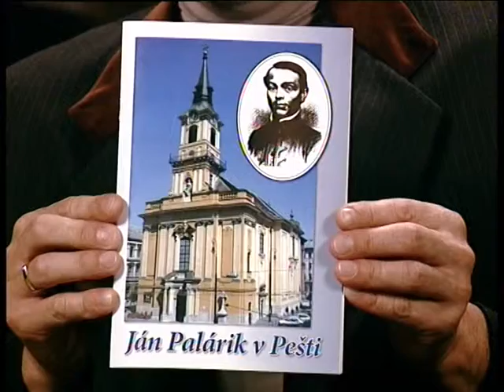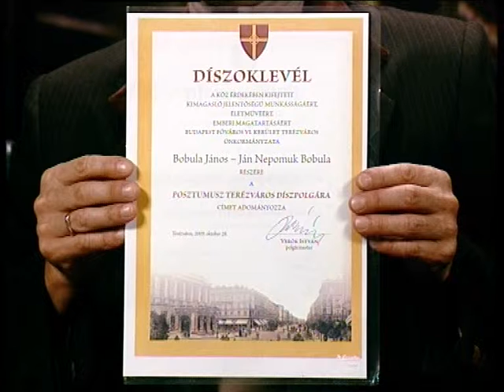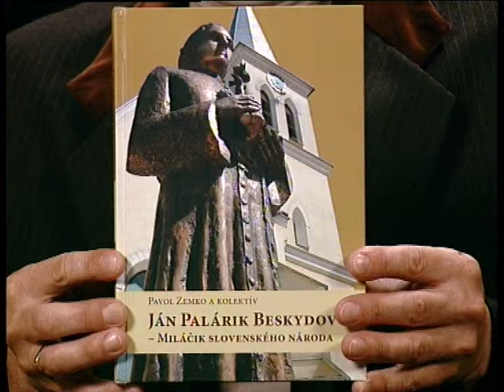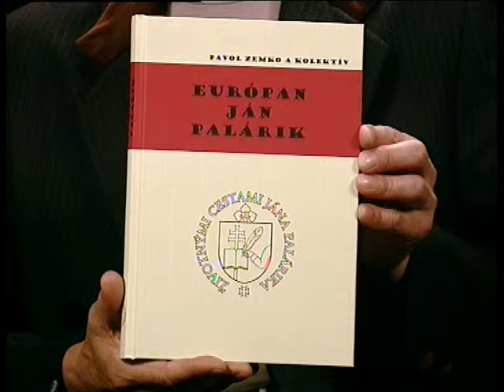Nagykörút 2013.09.16. I. rész. hatoscsatorna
Műsorvezető - Cserháti Pál

Vendég:

Petró László
elnök, Terézvárosi Szlovák Önkormányzat